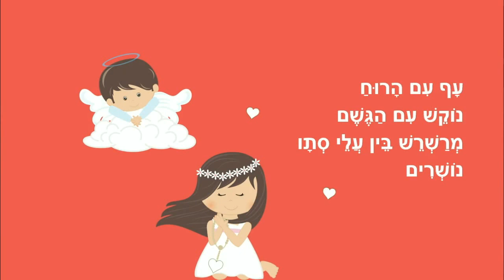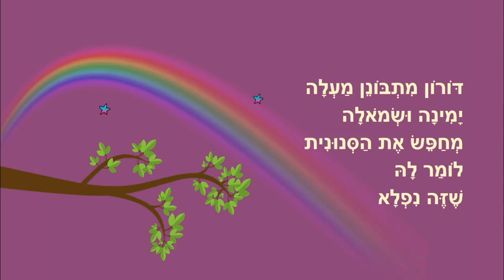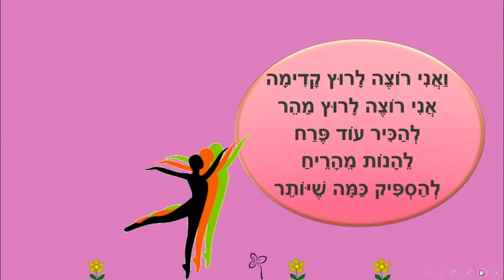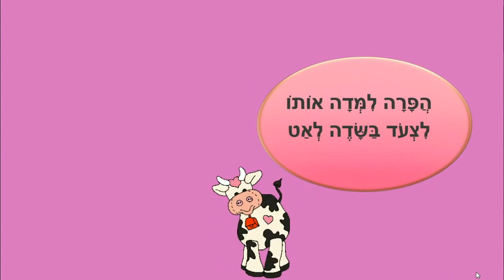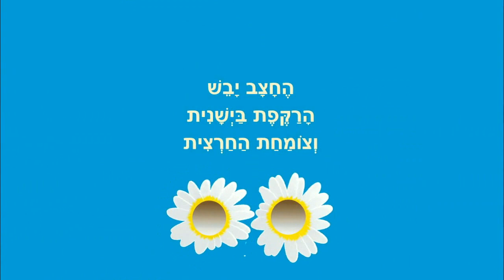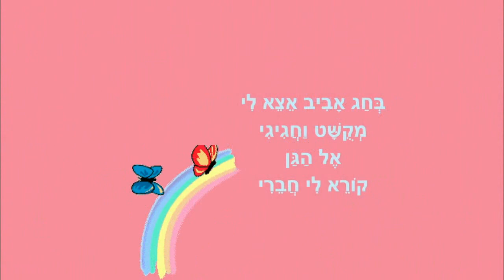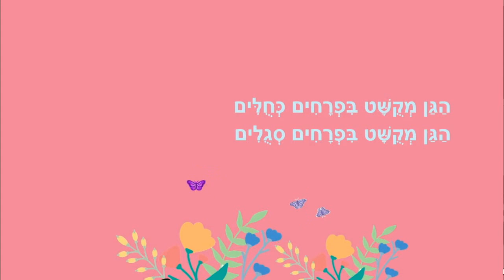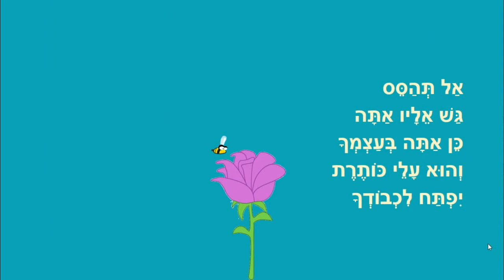סיפורי ילדים - כוחה של אהבה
כוחה של אהבה
סנונית ראשונה
האיש והשדה
שיר לחרצית
שיר בוקר
חג מוקשט בפרחים
פרח רגיש